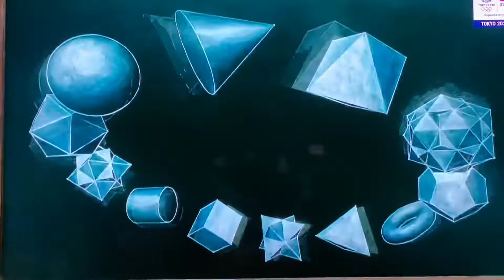好戏开场啦！😀 东京奥运会开幕式 👍